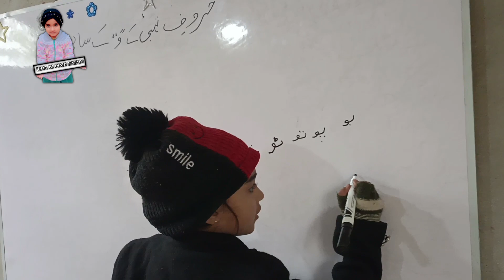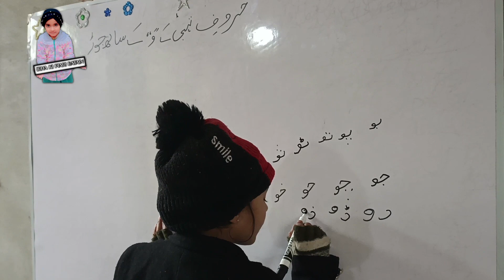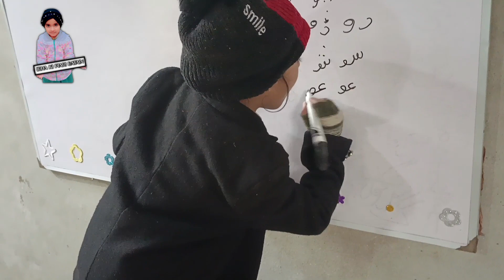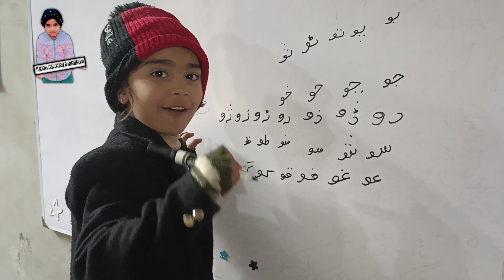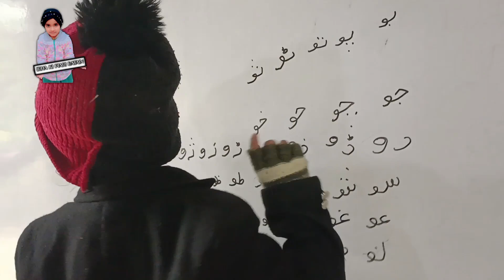حرف "و" سے نئے حرف بنانا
"و" کو حروف تہجی سے ملا کر نیا حرف بنانا Haroof e thaji "wao" read and write ✍️haroofetahaji
"بو،پو،ٹو۔۔